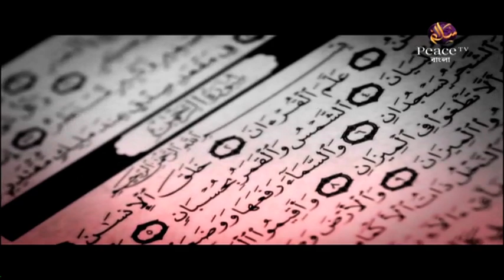১০. পরিচ্ছন্নতায় সুস্বাস্থ্য। দ্বীনি শিক্ষাঃ কি ও কেন? ডা শারিফুল ইসলাম। পিস টিভি বাংলা